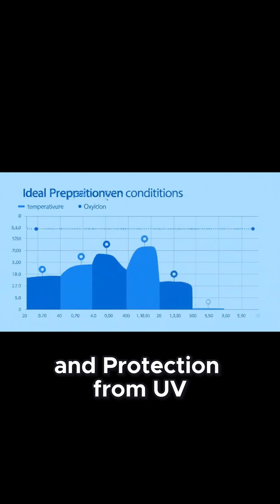How Antarctic Ice Preserves DNA Perfectly and What It Means for Humans!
Ever wondered how DNA survives tens of thousands of years in ice? This clip explains the science and technology behind the discovery of ancient human DNA in Antarctica and what it reveals about early human intelligence and survival. Perfect for tech enthusiasts and history fans alike. Share to inspire awe and curiosity!

From a technological perspective, the preservation conditions in Antarctic ice are nearly perfect for maintaining genetic material over extremely long periods of time. The constant sub zero temperatures, low oxygen environment and Protection from UV radiation create ideal conditions for DNA survival. This makes Antarctica and similar environments invaluable archives of biological information that could extend our understanding of life on earth far deeper into the past. The cultural and historical implications of these findings are equally profound. If confirmed, the presence of human populations in Antarctica tens of thousands of years ago would represent one of the most remarkable achievements in human exploration and adaptation. These populations would have had to develop sophisticated survival technologies and social systems to thrive in one of the most challenging environments on earth. Understanding how they accomplished this could provide insights relevant to human survival in extreme environments today and in the future.